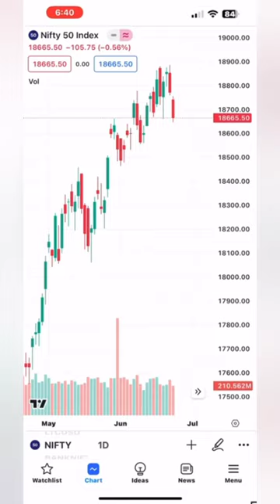3 Best Apps For Intraday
In this Video you will learn about the new Intraday Apps.
In our videos, we'll explore a wide range of topics tailored to both beginners and advanced market participants. Discover the fundamental principles of investing, learn about various trading techniques, and uncover the secrets behind successful stock picking. Gain a comprehensive understanding of market trends, economic indicators, and industry analysis, enabling you to make informed decisions and maximize your returns.

3 Best Apps For Intraday